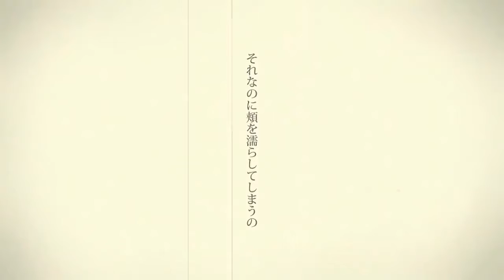シャルル / cover【セライム】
祝10本目の歌ってみたになります。
こんにちはセライムです。気づけば8月になりましたね...
僕の体内カレンダーはまだ7月なったばかりですよ笑笑(？)